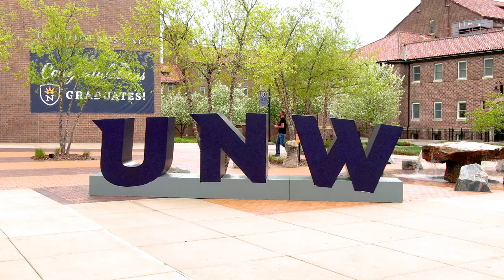2023 Spring Graduation